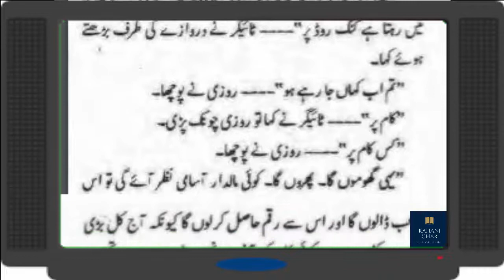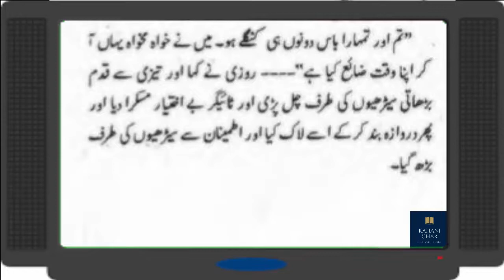Rozi Rascal - Episode # 01 || Imran Series by Mazhar Kaleem || urdu novels audio || Bookalicious